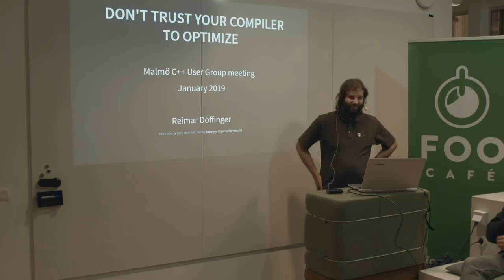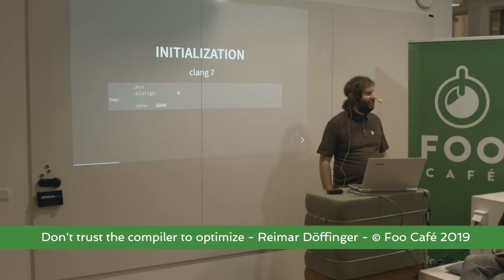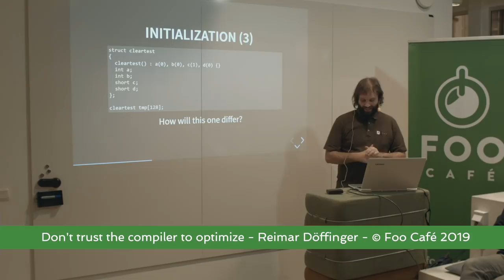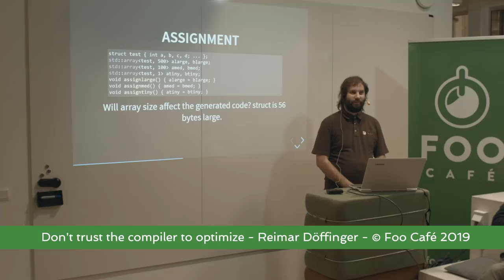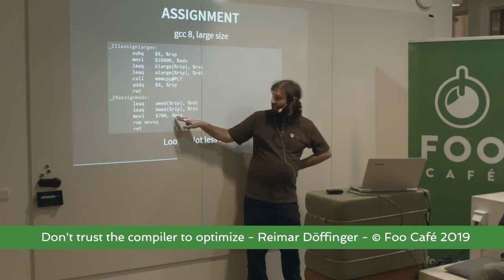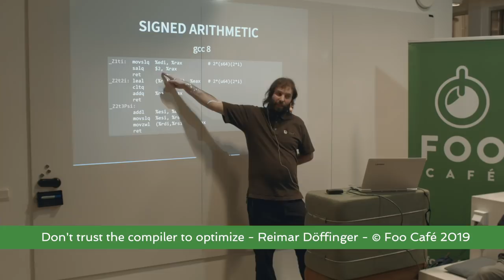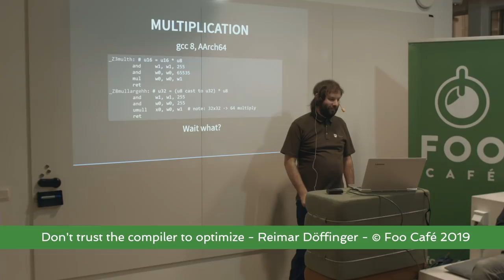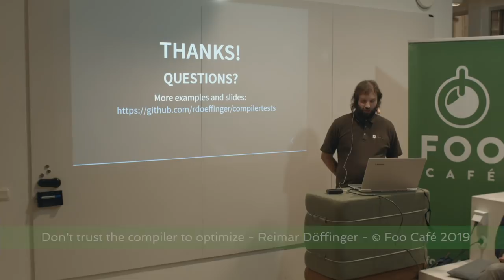Don't trust the compiler to optimize - Reimar Döffinger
A walk-through and discussion of trivial code samples where compilers did or do generate anything from suboptimal to horribly badly performing code, illustrating the risks of relying on compiler optimizations. Examples will be primarily for x86_64 and gcc, even though any compiler has similar issues. Assembler code will be presented, so having looked at x86 assembler before would be useful but not necessary for understanding.

Reimar Döffinger is a software developer who a long time ago developed OpenSource multimedia software in C and assembler and now works a lot with C++ and thinking about how teams can be enabled to write better code. To compensate for all the sitting and thinking he spends a good bit of his free time organising hikes in the Skåne area.